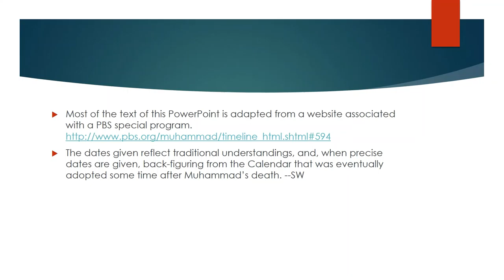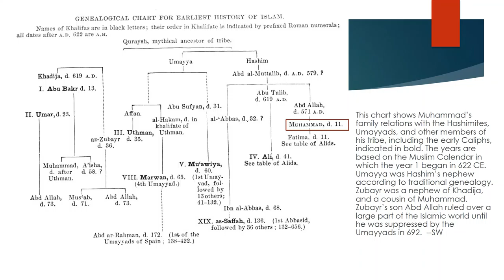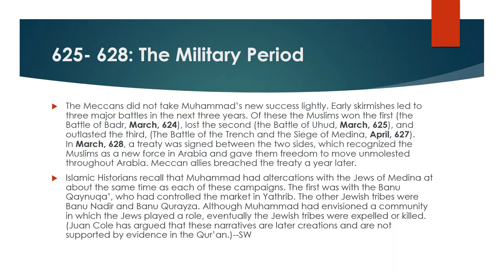Muhammad A Brief History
Based loosely on a version of a PBS special (lightly edited by Dr. Seth Ward), and Dr. Ward's classroom lectures and research, this video reviews the traditional narrative of Muhammad's life.